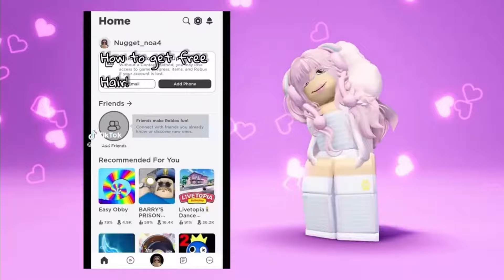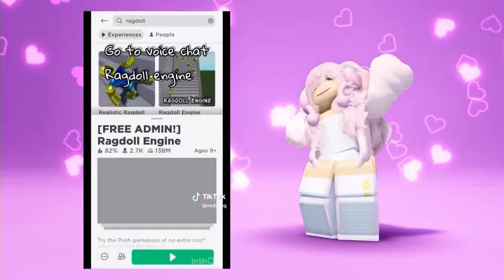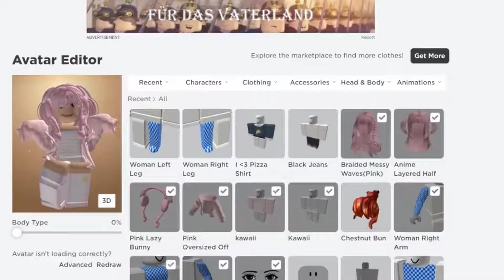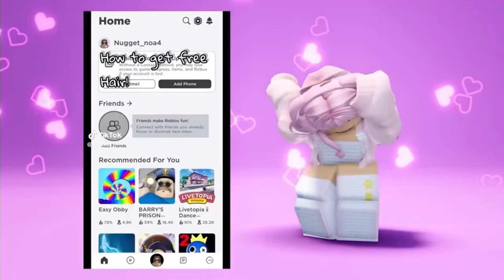QUICK! ROBLOX JUST RELEASED SOME BRAND NEW FREE LIMITED HAIR 😍😁